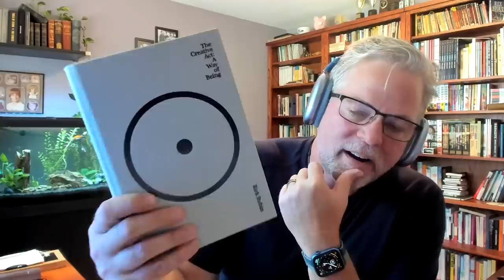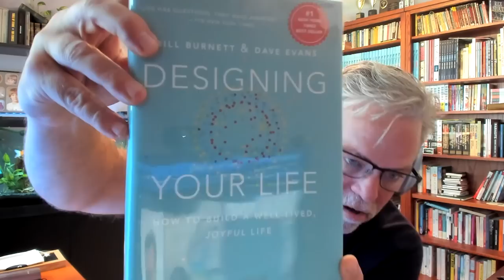How to Get Rich Slowly, Take a Year Off, and STILL Retire Early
Episode #436

“Get rich slowly” is a concept that most people in the FIRE community can get behind. “Time off,” on the other hand, seems to go against the idea of grinding to financial independence now and waiting until later in life to enjoy the spoils. Today’s guest is bucking this trend—using his financial freedom to support a “retired” lifestyle that includes traveling the world, discovering new hobbies, and learning new skills!

Welcome back to the "BiggerPockets Money" podcast! Today, we’re speaking with J.D. Roth, founder of the personal finance blog, "Get Rich Slowly." Initially launched to document his quest out of debt, this popular blog helped J.D. fast-track his journey toward financial independence. He now considers himself “retired,” although the more risk-averse person might say it’s a little too soon.

If you’ve ever considered taking some time away from work but fear you don’t have the nest egg to support it, this is the episode you need to hear! J.D. tackles a handful of issues that FI-focused individuals don’t always touch on—including the importance of mental health and using a “mini” retirement to decompress. He also talks about why he’s not worried about his modest portfolio and shares the three five-year plans you need to prepare for any curveball life might throw in your direction!

Books Mentioned in This Episode:
“Your Money or Your Life”:

00:00 Intro

00:56 Money Moment

03:03 The Journey to Early Retirement

12:06 J.D.’s Retirement Lifestyle

24:29 The Pressure to Hustle

37:21 Taking a Year to “Decompress”

45:55 Connect with J.D.!

47:31 Design Your Life!